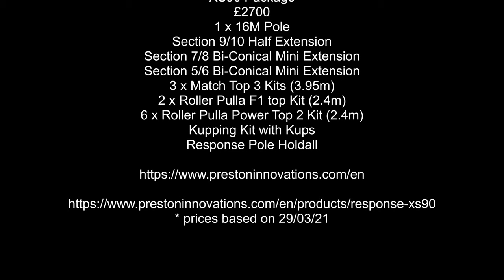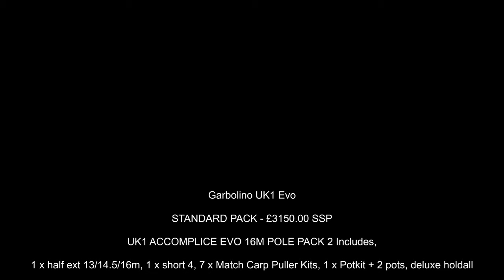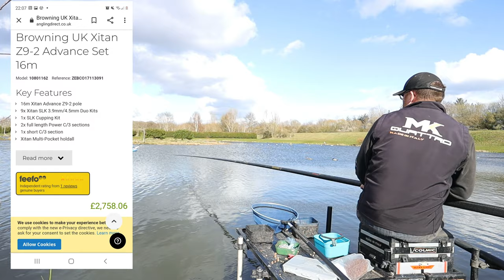A review on 16 metre fishing poles.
This is a two part video on top end 16 metre poles.  This video is film at Manor Farm Leisure catching F1's at 14.5 to 17.5 metres.

Breakdown of times in this video

1.38 Preston Innovations Response XS90

21.16 Garbolino UK1 Evo

35.49 Sensas Nanoflex 1094

41.02 Browning Z9-2